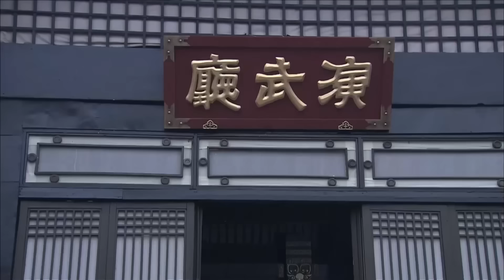武林高手挑釁少林和尚，怎料少林和尚才是高手，壹掌輕松化解#功夫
🌞剧名：《少林寺传奇2》
🌞导演：都晓
🌞主演：元彪、林志颖、谢苗
每天更新視頻，給你看最好看的武俠劇集。